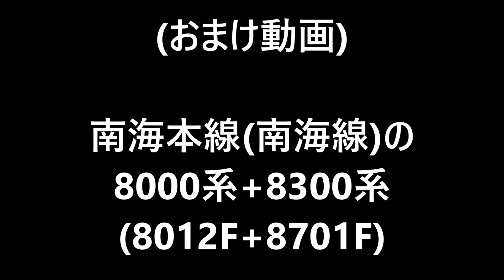【6200系+6000系他形式併結運用】6521F+6021F＆6552F+6907F【新今宮駅で2編成撮影】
2021年6月7日(月)に南海新今宮駅で撮影した高野線の6200系+6000系(他形式併結運用)2編成を撮影した動画です。
朝から私用で天王寺に行き、用事を済ませた後に10時半過ぎから新今宮駅で撮影を行いました。
運よく短時間で2編成撮影することができました。
普段ならば追いかけて撮るところですが、緊急事態宣言の発令中であり、私用の帰りの撮影だったので短時間で切りあげて帰宅しました。
動画の最後には、以前撮影した南海線の8000系+8300系の動画も添付しましています。